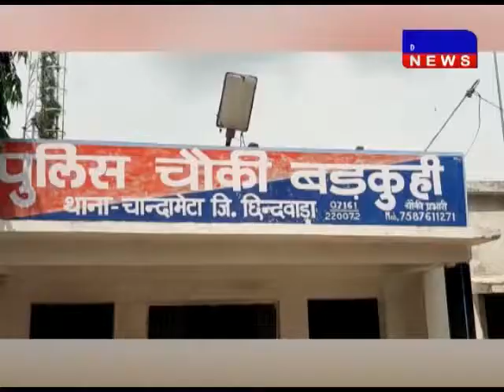छिन्दवाड़ा- पत्नी से विवाद पर पति ने अपने ही घर में लगाई आग DAKHAL NEWS//